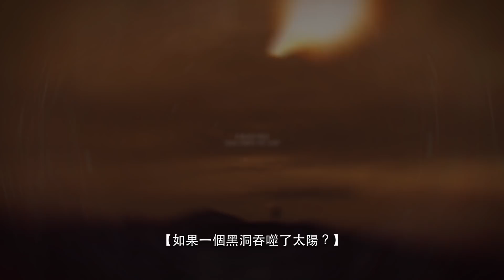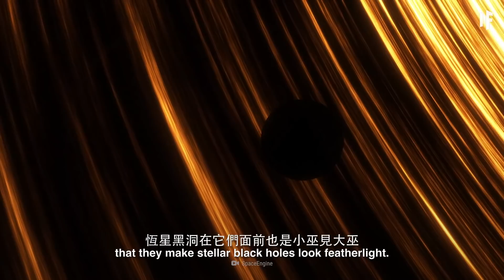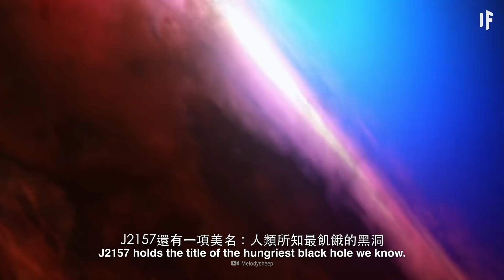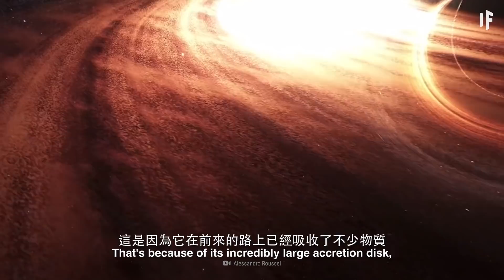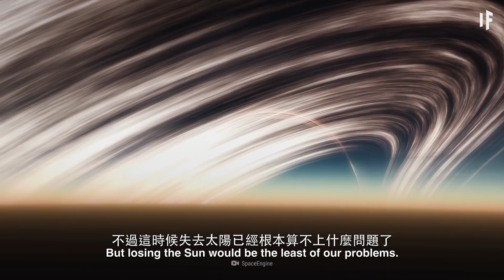如果一個黑洞吞噬了太陽？｜大膽科學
J2157是已知宇宙中生長最快的黑洞，也是第二大的黑洞。它能將恆星當做早餐吃。而現在它的下一頓就會是我們的恆星了。